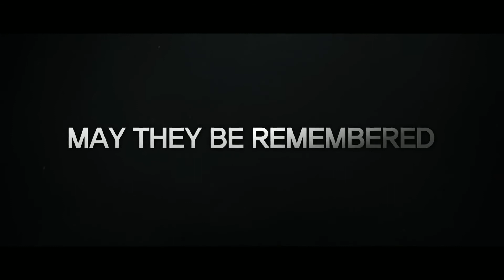"NORTHERN LIMIT LINE" Us Trailer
Director: Hak-sun Kim (2015) "True Story" Well Go USA Entertainment
Mu-Yeol Kim, Jin Goo, Hyun-Woo Lee

SceneCine